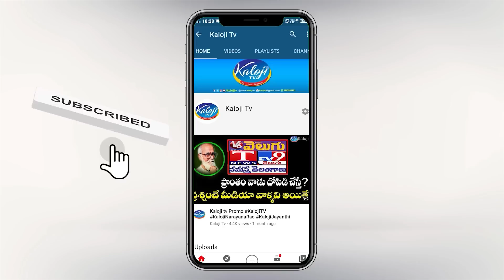బీజేపీ కోర్టులో తెలంగాణ బాల్ ,కేసీఆర్ తో ములాఖతా ? | President Rule in Telangana | Kaloji TV